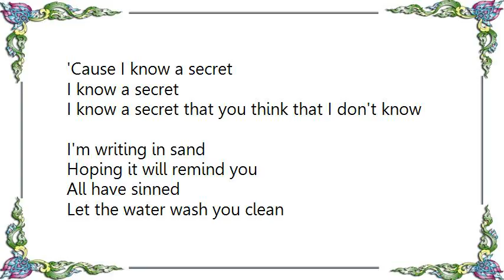Johnny Q Public - Secret Trees Lyrics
[Lyrics Johnny Q Public - Secret Trees]
You can't see
Specks beyond the trees
But I'll forgive
If you forget
Throw your first stone
You're a big man, make your stand
You've done nothing wrong
Are you sure, think again
'Cause I know a secret
I know a secret

I know a secret that you think that I don't know
I'm writing in sand
Hoping it will remind you
All have sinned
Let the water wash you clean